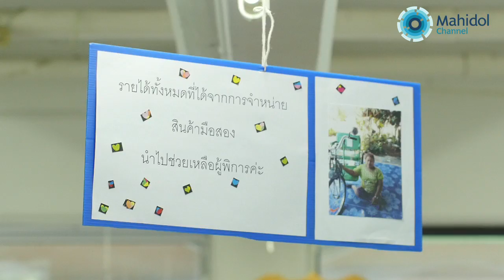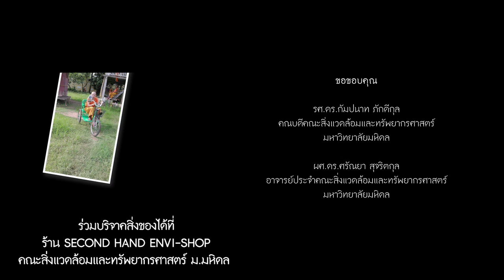ร้านมือสองสร้างสุข : Proud to be [by Mahidol Channel]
เปลี่ยน “ของเหลือใช้” เป็น “รถวีลแชร์”
เปลี่ยน “ของไร้ค่า” เป็น “ความสุข”

พบเรื่องราวดี ๆ ที่สร้างแรงบันดาลใจของ อ.โป่ง ผศ.ดร.ศรัณยา สุจริตกุล ศิษย์เก่าสถาบันวิจัยประชากรและสังคม ที่เปิดร้าน Second Hand Envi-Shop  ร้านค้าสินค้ามือสอง ภายใต้ความดูแลของคณะสิ่งแวดล้อมและทรัพยากรศาสตร์ ม.มหิดล เพื่อสนับสนุนการลดปริมาณความต้องการซื้อสินค้าใหม่ ลดปริมาณขยะ และสนับสนุนการใช้ทรัพยากรอย่างคุ้มค่าโดยรายได้ที่เกิดขึ้น จะนำไปช่วยเหลือผู้พิการที่มีฐานะยากจน เพื่อซื้อรถวีลแชร์ รถสามล้อโยก เพื่อให้ชีวิตของผู้พิการมีคุณภาพชีวิตที่ดีขึ้น ความสุขที่เกิดจากการเป็นผู้ให้ ที่ใคร ๆ ก็สามารถสร้างได้ ความสุขของ อ.โป่ง ที่ได้รับจะมีความสุขแค่ไหนต้องติดตาม